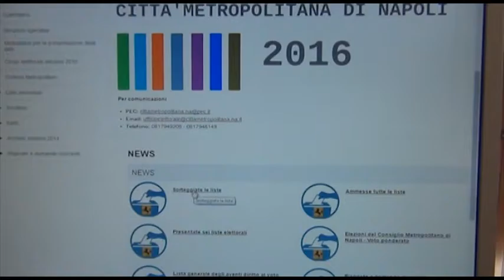Sorteggiato l’ordine delle liste per le elezioni del Consiglio Metropolitano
Sorteggiato l'ordine delle sei liste per le elezioni del Consiglio Metropolitano di Napoli del 9 ottobre. Prima Napoli Popolare, seconda Forza Italia, terzo il Pd, quarto M5S, quinta Noi Sud e sesta Con de Magistris. Le liste, nel loro ordine, complete dei nomi dei candidati sono ora state pubblicate sul sito istituzionale dell'Ente.